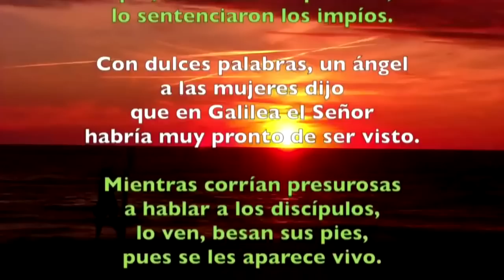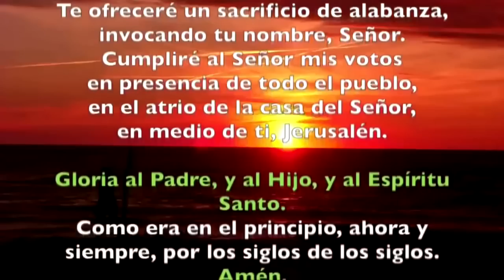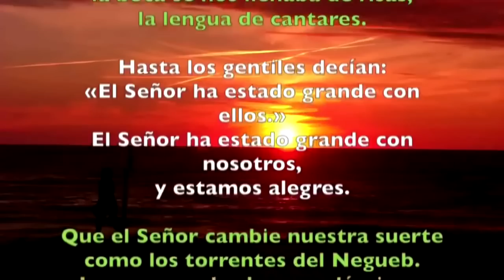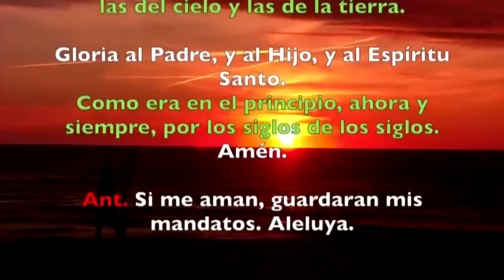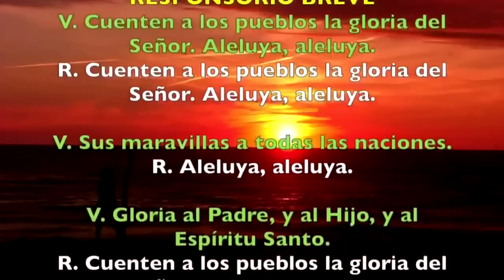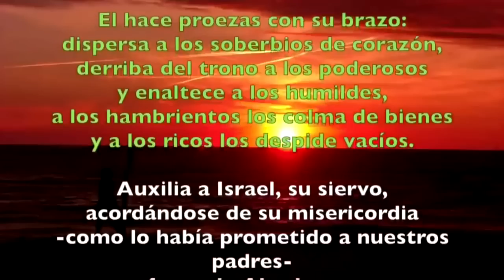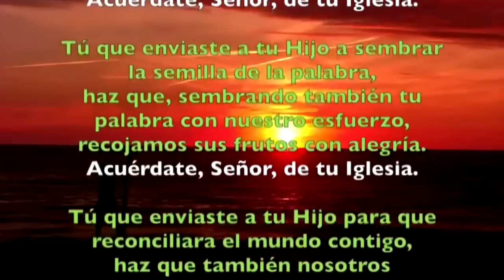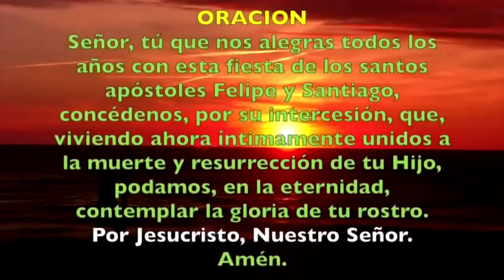Oración de la tarde (Vísperas), JUEVES 4 DE MAYO 2023 | SANTOS FELIPE Y SANTIAGO (FIESTA) | P. Sam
Oración de la tarde (Vísperas)JUEVES 04 DE MAYO 2023 | SANTOS FELIPE Y SANTIAGO (FIESTA) | Padre Sam